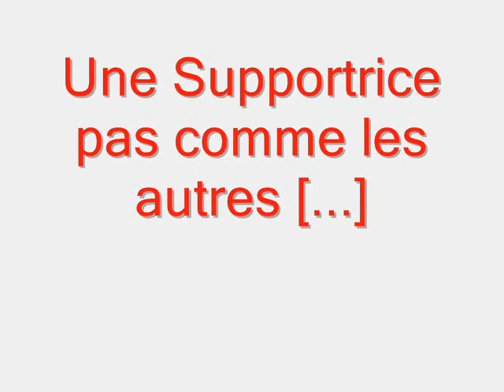David Sauget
Voici une vidéo faite par une supportrice de David Sauget, Justyne.